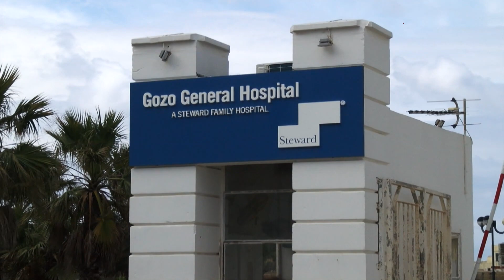“GVERN SOD FID-DEĊIŻJONIJIET FUQ L-ISPTARIJIET”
ONE.COM.MT • Illum kompliet il-kawża dwar l-isptarijiet li nfetħet mill-Oppożizzjoni Nazzjonalista kontra l-Avukat tal-Istat. Fiha xehed proprju Dr Chris Soler innifsu fejn, fost oħrajn, elenka d-deċiżjonijiet sodi li ħa l-Gvern biex jieħu l-kontroll tal-isptarijiet mill-ewwel, filwaqt li rrimarka li l-ħidma tiegħu hi ggwidata minn dak li tgħid il-liġi u ħadd iktar.

Għal din il-kawża attenda wkoll il-Prim Ministru Robert Abela, flimkien mal-Ministru għall-Ġustizzja Jonathan Attard.

L-Erbgħa filgħodu kompliet tinstema’ l-kawża dwar l-isptarijiet miftuħa mill-Kap Nazzjonalista Bernard Grech u l-predeċessur tiegħu Adrian Delia kontra l-Avukat tal-Istat, Dr Chris Soler.

Hekk kif, fis-seduta tal-Erbgħa, xehed l-istess Dr Soler, ġie spjegat li l-funzjonijiet tal-istess Avukat tal-Istat huma strettament iggwidati mil-liġi u xejn aktar.

Quddiem mistoqsijiet animati mill-Avukat tal-Oppożizzjoni, Edward Debono, tant li l-Imħallef Toni Abela kellu jintervjeni għal darba darbtejn, Dr Chris Soler sostna li l-leġiżlatur kiteb b’mod partikolari fejn l-Avukat tal-Istat hu marbut li jaġixxi. Qal li l-indipendenza Kostituzzjonali tiegħu toħroġ minn dan il-punt.

Meta mistoqsi dwar l-indipendenza ta’ dan l-uffiċċju, Dr Soler tenna wkoll li hu Avukat tal-Gvern u għandu funzjoni supplimentari bħala konsulent legali lill-organi l-oħrajn tal-Istat, bħall-President, l-Ispeaker u l-Parlament. Dan filwaqt li hu konsulent legali fl-interess pubbliku.

Dr Soler spjega wkoll li l-liġi tgħidlu b’mod espliċitu b’direzzjoni ċara li fuq kwistjoni ta’ kuntratti hu għandu jiftaħ kawża ċivili.

Hawn l-Imħallef ċanfar lil Edward Debono li uża kliem mhux idoneu fil-kontro-eżami. Fil-fatt, reġa’ widdbu fuq it-triq tal-mistoqsijiet tiegħu.

Debono staqsa x’passi ħa l-Avukat tal-Istat wara s-sentenza tal-ewwel Qorti fil-każ tal-konċessjoni tal-isptarijiet u hawn Soler wieġeb kif il-passi jeħodhom il-Gvern u fil-fatt aċċenna għall-passi li ttieħdu b’mod immedjat f’dan ir-rigward mill-amministrazzjoni. Dan, fost oħrajn, bit-talba li jonqos iż-żmien għall-appell u li invoka ‘controlled step-in’ fl-isptarijiet inkwistjoni.

Debono staqsa wkoll għaliex ittieħdet id-deċiżjoni li jmorru f’arbitraġġ internazzjonali u hawn l-Avukat tal-Istat wieġbu li fil-liġi internazzjonali hemm dottrina ta’ separabiltà fil-kuntratti. Spjega li l-liġi Maltija dwar l-arbitraġġ teħodna għal din l-istess dottrina.

Dr Soler spjega wkoll kif il-Gvern għamel il-kawża tiegħu kontra Steward, filwaqt li hu bħala Avukat tal-Istat, ippatroċinja l-kawża.

L-Imħallef Toni Abela aġġorna s-seduta għall-5 ta’ April fid-09:30 a.m.

Għal din is-seduta attenda wkoll il-Prim Ministru Robert Abela, flimkien mal-Ministru għall-Ġustizzja Jonathan Attard.